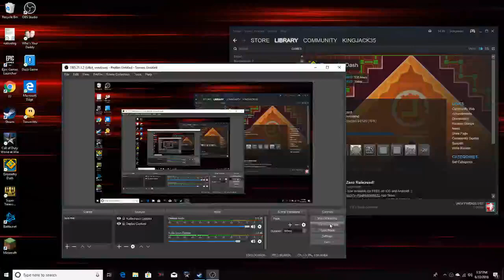doing azaftw challengs